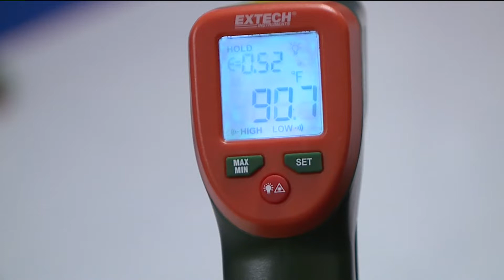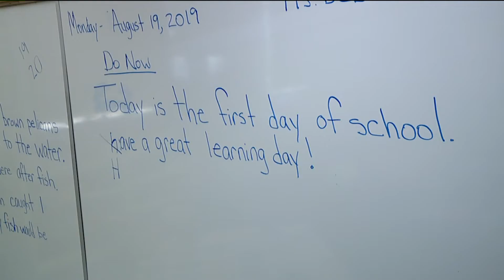Denver schools with no AC hit 90 degrees inside classrooms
Denver hit 99 degrees Monday, breaking the previous record high for Aug. 19 of 97. The heat made for a sweltering first day of school for Denver Public Schools kids, especially because 60 DPS schools do not have air conditioning. Kim Posey reports.